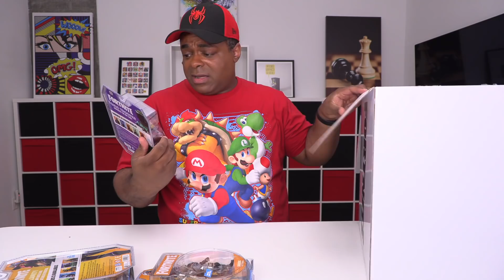So, I got this HUGE Fortnite box…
I got this HUGE Fortnite box in the mail and I'm trippin' out at what's in it!
Instagram - @LamarrWilson Some products I use to make videos